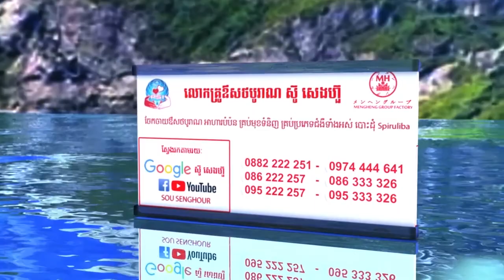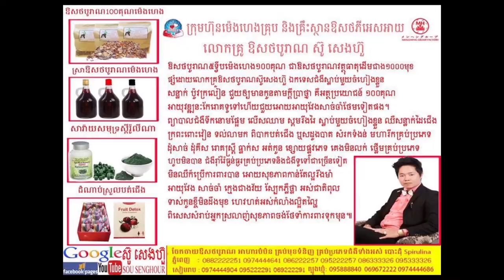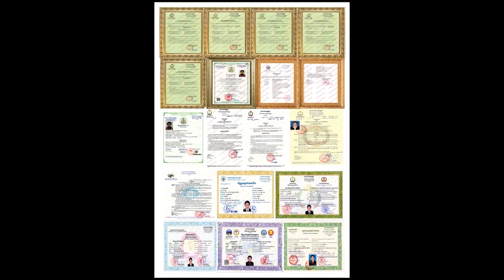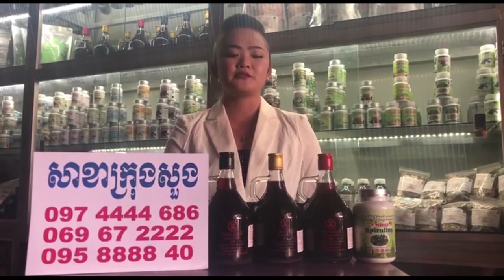អាតេវ សុខភាព ថ្នាំខ្មែរ ឱសថបូរាណ អាហារបំប៉ន spirulina plum ម្រុំ សណ្តែកផ្កាយ បោះដុំ5